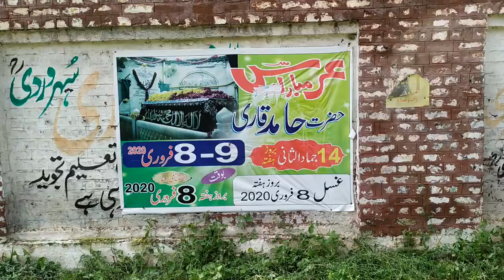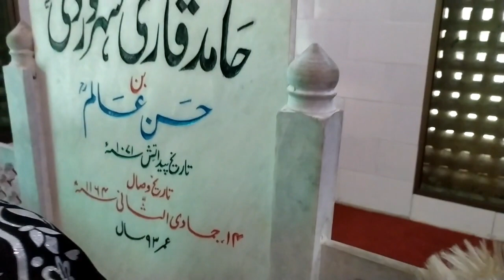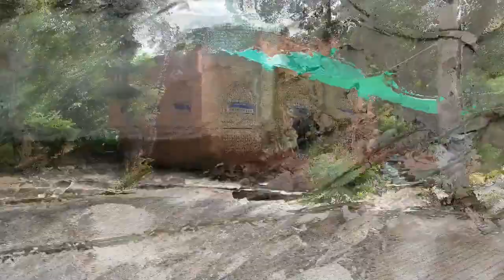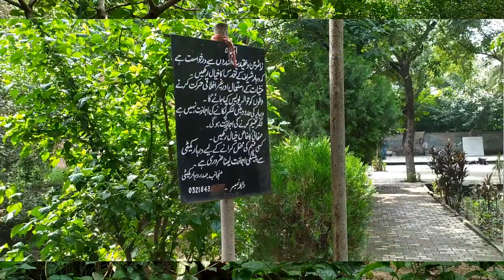Documentary On Hazrat syedna Al shekih Hamid qari suharwardi Lahore!Sufi Lahore!History of Lahore